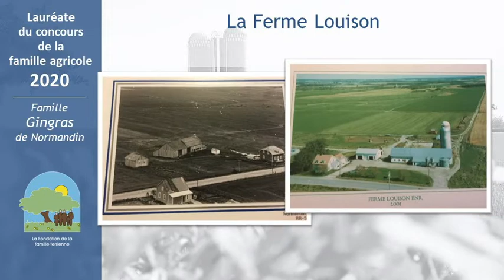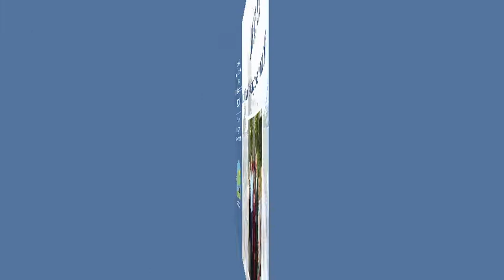Famille agricole 2020 - Présentation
En marge du 96e Congrès général de l’Union des producteurs agricoles (UPA), la Fondation de la famille agricole a proclamé la famille Gingras de Normandin, famille agricole 2020. La famille de Marie-Reine Bernard et de Benoit Gingras, de la région du Saguenay–Lac-Saint-Jean, œuvre en production laitière et céréalière.